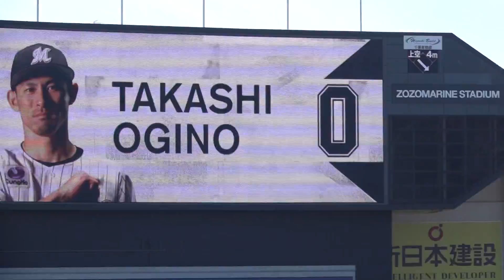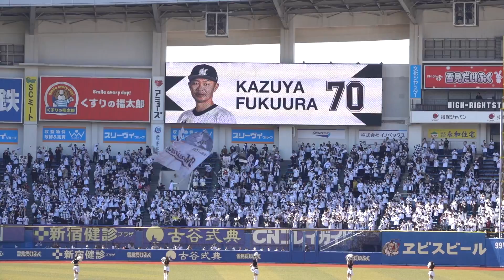ついに声出し応援再開！千葉ロッテマリーンズ スタメン発表 2023/03/04 千葉ロッテマリーンズvs東京ヤクルトスワローズ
M☆Splash!!